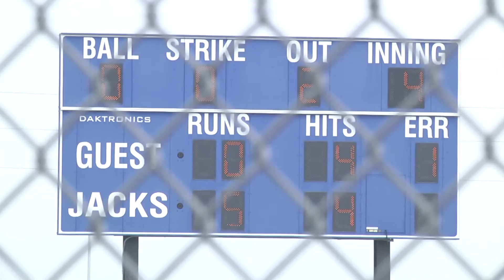Softball vs South Dakota Highlights (05.07.2016)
South Dakota State won game three 6-4 on Saturday to take the series against South Dakota.  Next up, the #5 seed Jacks will play #4 seed South Dakota on Wednesday at 3pm in the Summit League Softball Tournament in Fargo, North Dakota.